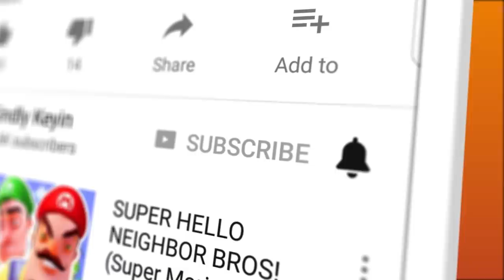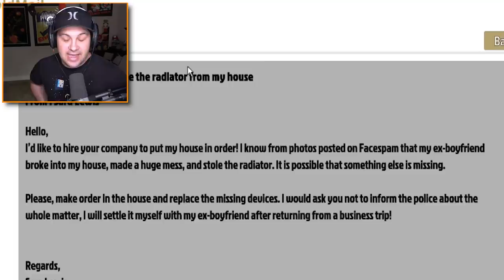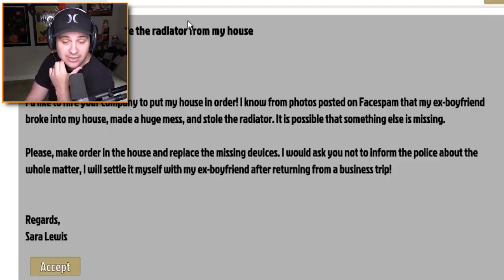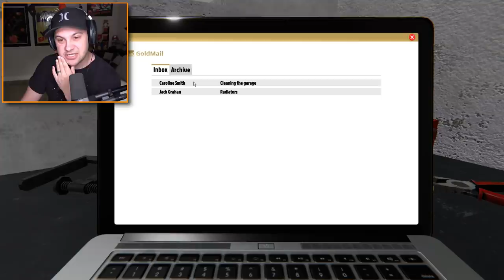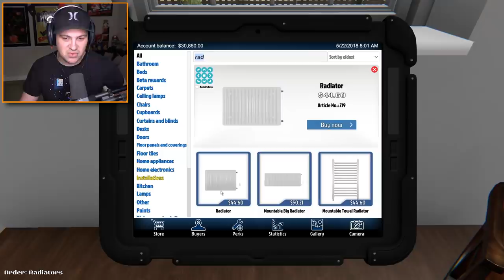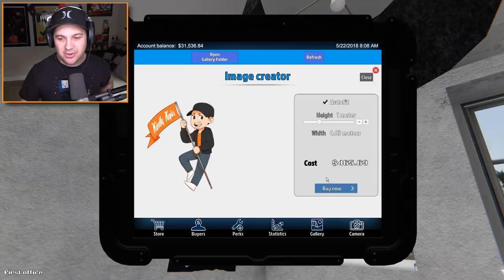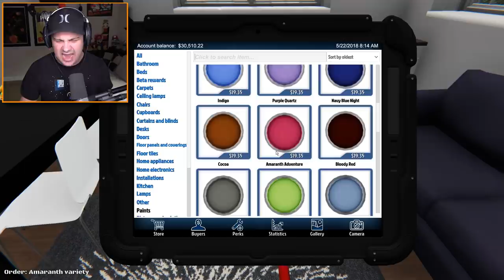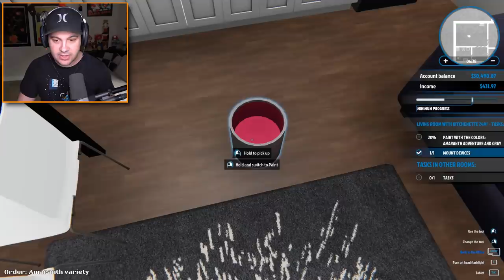FIXING UP THE MOST DISGUSTING AND CREEPY HOUSES EVER! | House Flipper Gameplay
FIXING UP THE MOST DISGUSTING AND CREEPY HOUSES EVER! | House Flipper Gameplay | Kindly Keyin

Welcome back to House Flipper! We are taking on gross houses, cleaning them up and flipping them for a profit!

House Flipper Gameplay details:

 House Flipper is a unique chance to become a one-man renovating crew. Buy, repair
  and upgrade devastated houses.

  What you’ve got at your disposal is a set of tools and parts. Use them to hammer, drill,
  nail and screw things together, and do whatever is necessary to fit, fix or clean
  up stuff.

  Decorate and furnish interiors with hundreds of unique items that you’re free to choose
  from.
  Express yourself!

  Do you prefer things only engineers would understand? You can focus on repair and
  installations.
  Are you an expert on the "small move, big change" approach? You can buy a decent house
  and make it perfect by adding some style and fixing stuff.

  The ultimate goal of the house flipping business is profit. Are you a risk taker? Do you like to
  invest?

  The house flipping business is very challenging. Improve and hone your skills. Get better
  tools. Deploy new mechanisms and earn cash to be able to increase